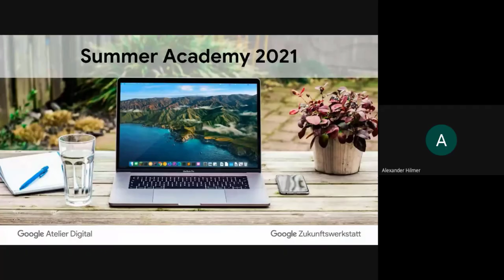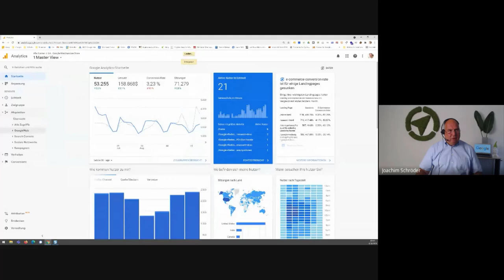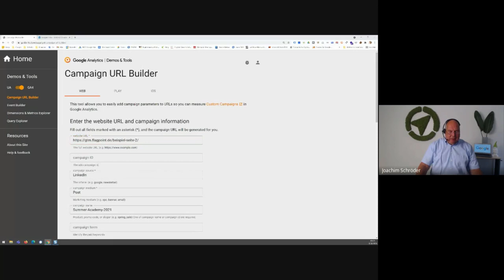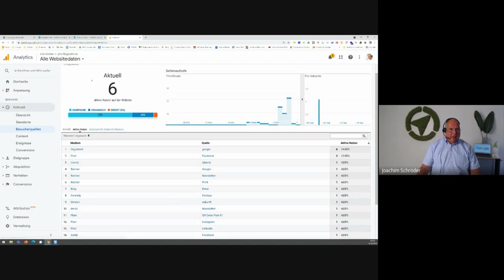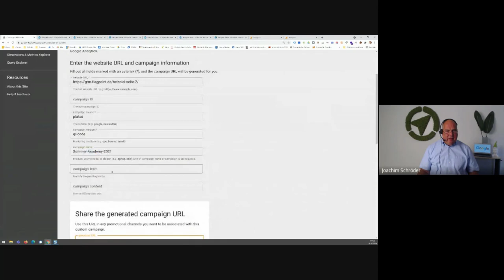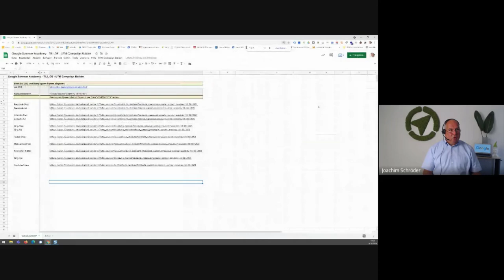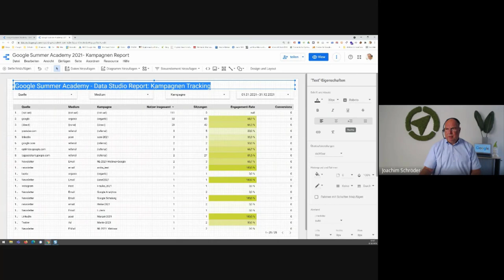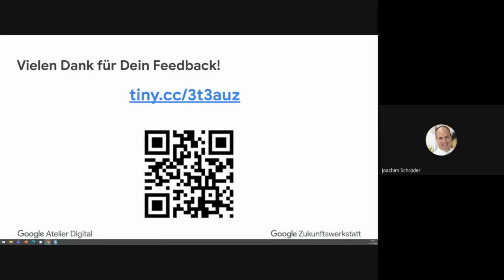Summer Academy 2021 - Google Analytics 4 Kampagnen Tracking 18-08-2021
Webinar zum Thema Kampagnen Tracking mit Google Trainer Joachim Schröder.

Kurze theoretische Einleitung mit Praxisbeispielen und Einbindung der Teilnehmer. Erzeugen von Kampagnen Tracking Links mit dem Campaign URL Builder, Aufbereiten der UTM Links mit Google Tabellen und Darstellung des Berichtes mit dem Google Data Studio.